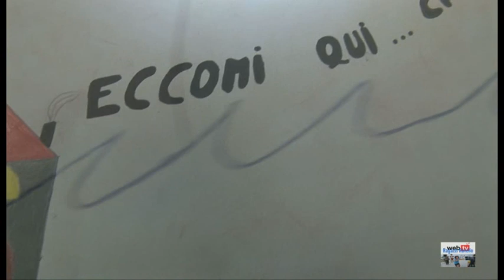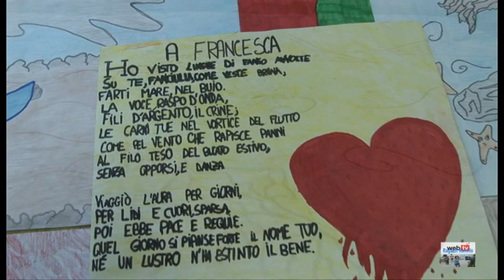PER FRANCESCA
I Ragazzi della web tv del comune di Ravello  della seconda media  in ricordo di Francesca versione senza titoli e marchi per concorso ..POESIA di Andrea Cataldi disegni foto riprese musica tutto realizzato dagli allievi